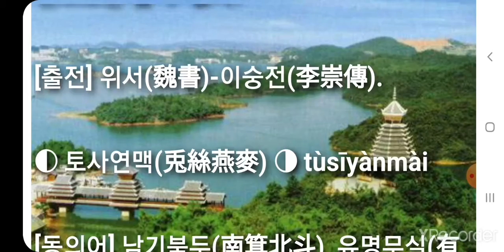토사연맥(兔絲燕麥/兎絲燕麥) tùsīyànmài 최신고사성어 사자성어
최신고사성어 사자성어 토사연맥(兎絲燕麥/兔丝燕麦) tù sī yàn mài

▶ 兔 토끼 토 丝 명주실 사 燕 제비 연 麦 보리 맥

▶ 베를 짤 수 없는 실(兎絲)과 먹지 못하는 보리(燕麥). 유명무실(有名無實)하다. 이름만 그럴듯하고 실속이 없다. 남기북두(南箕北斗)라고도 한다. 兔丝：菟丝子。菟丝不是丝，燕麦不是麦。比喻有名无实。

▶ 北魏宣武帝时期，高级学官“国子祭酒”邢邵对于朝廷不重视学术却花很大人力、财力去修建寺院十分不满，认为这会误国误民，就会同其他学官联名上书复兴太学，说：“今国子虽有学官之名，而无教授之实，何异兔丝燕麦，南箕北斗哉？”

[出处] 《魏书 李崇传》：“今国子虽有学官之名，而无教授之实，何异兔丝燕麦，南箕北斗哉？”

[예문] 他当的是兔丝燕麦般的官

[동의어] 남기북두(南箕北斗), 유명무실(有名無實), 토우목마(土牛木馬)

[반의어] 명실상부(名实相符), 명불허전(名不虚传), 명부기실(名副其实)